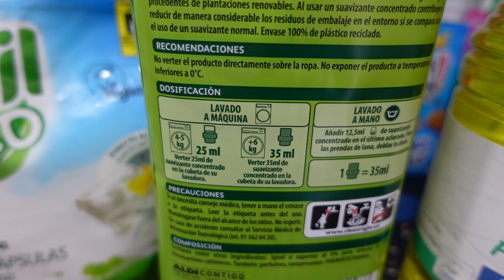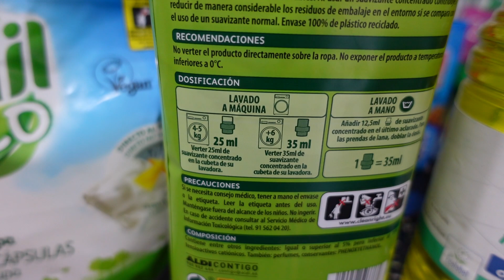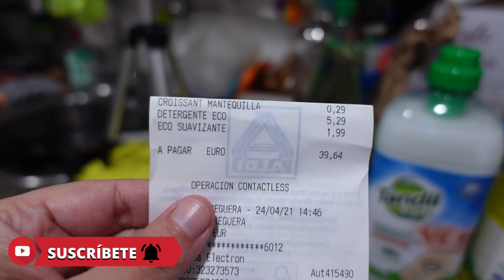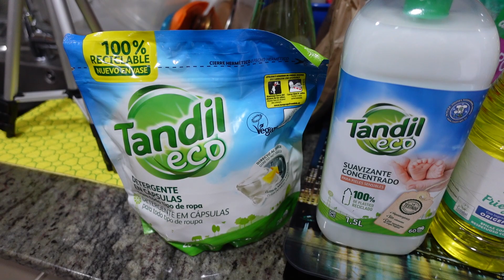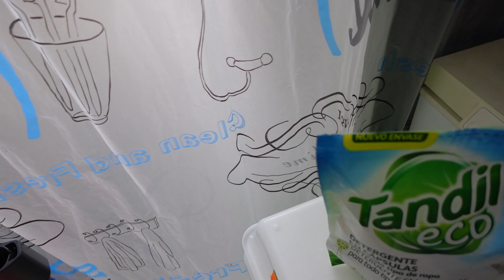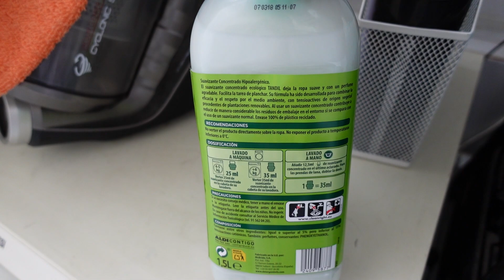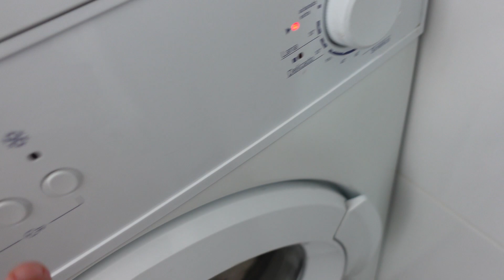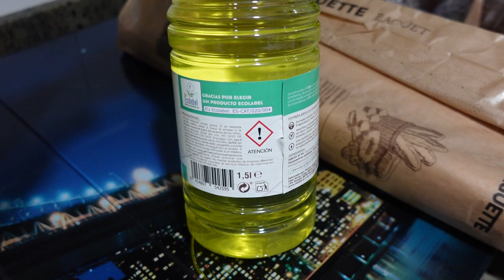🎦VLOG 57-PROBANDO PRODUCTOS ECOLÓGICOS DE ALDI Y CONSUM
🎁OS DEJO EL LINK A LA PÁGINA DE ROPA CON MIS DISEÑOS
(LOS PRECIOS LOS PONE LA WEB Y YO ME LLEVO UN 10% DEL TOTAL)👇

✅Camaras que utilizo y tripode👇
🔸Xiaomi Redmi Note 9 Pro

❤️Únete a mi grupo de facebook para panificadoras Aldi